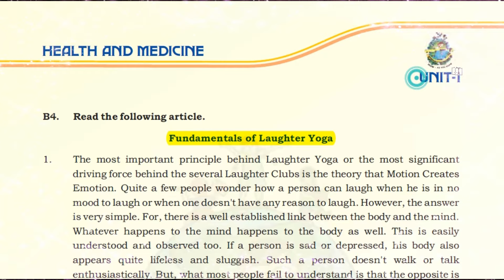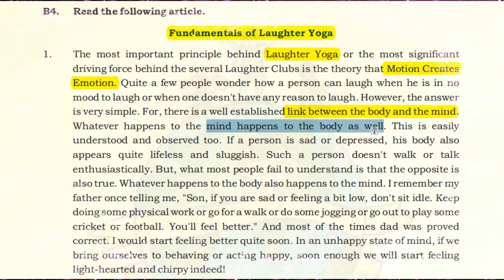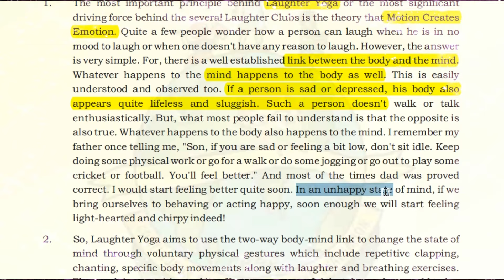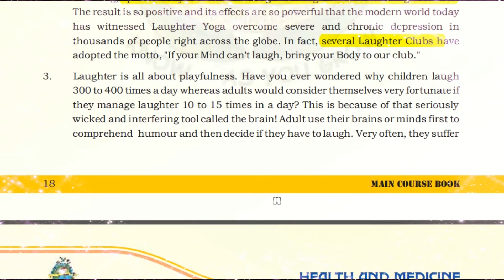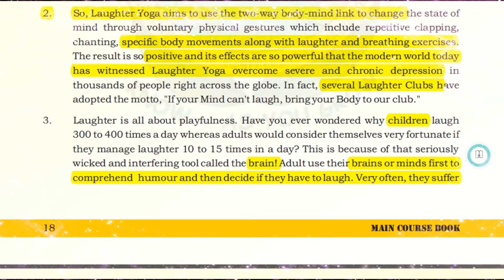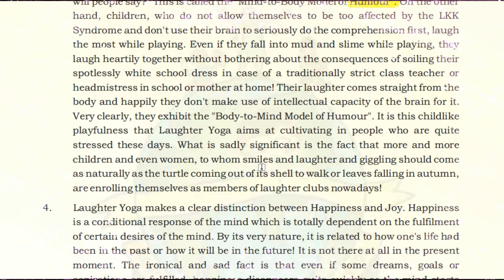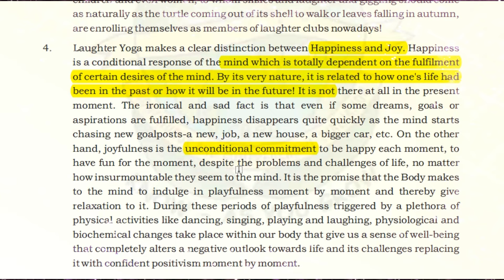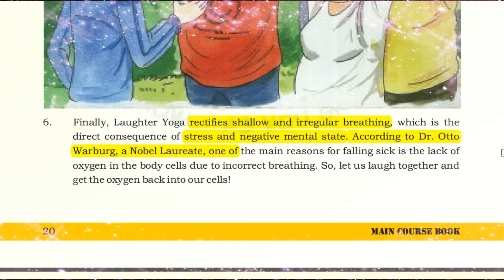Fundamental of laughter yoga for class 10th